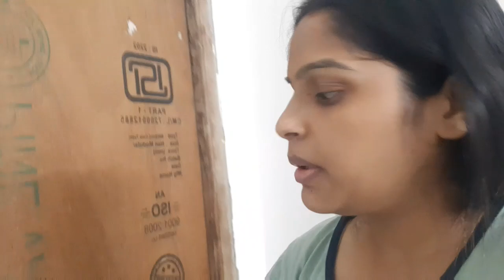Bhut Jayda Jarurt Hai mujhe iski Kya karu majbur hu Itni mehnat se kia sara satyanash kar dia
Available at www. everteen.co.in and all popular market places as below:
Buy everteen Applicator Tampons from

Applicator-Protection/dp
/B07CQSLH17

tampons-super-9-12g-8pc-freedom-swim-play-during-periods-superior-leak-
protection/p/itmf3vywgzy5hpfq

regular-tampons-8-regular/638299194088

Follow me Tiktok My Tiktok Id @0768trubyjain

indianmombabytruby